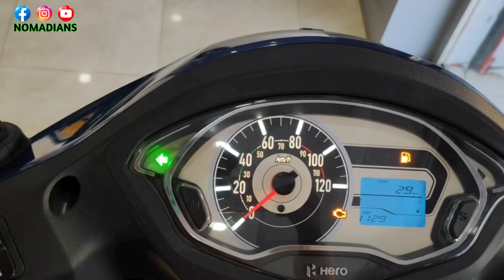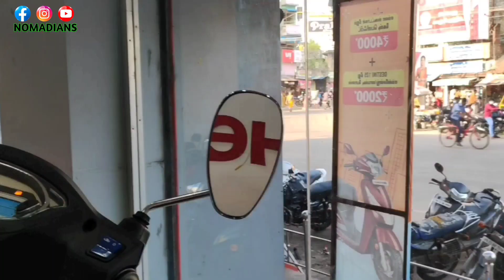hero destini xtec 125 bs6 Tamil | 125cc scooter tamil | best family scooter | low price scooty girl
hero destini 125 bs6 2022 tamil | Best mileage scooter in Tamil | best female scooter in Tamil | hero destini xtec 125 bs6 2022

hello friends and Nomadians in this video Mani Nirmal and Shiva Hero showroom sales staff explain about hero hero destini xtec 125 bs6 2022 scooter.

This video great helpful for you explore about new hero destini xtec 125 bs6 2022

Keep support us and give your valuable comment about this video and scooter.

~ Nomadians Team 💚